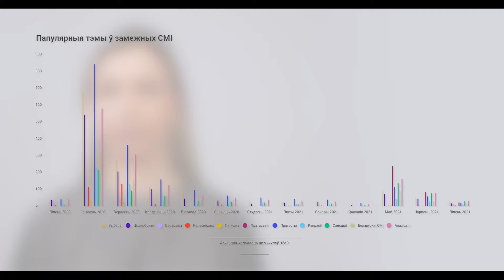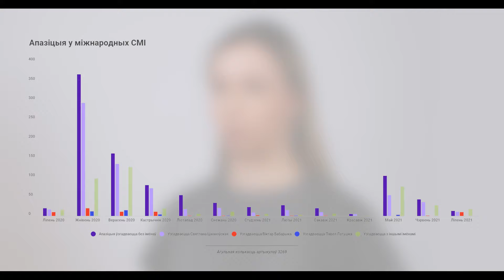Медыйны вобраз Беларусі за мяжой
Прэзідэнцкія выбары 2020 года і хваля пратэстаў супраць іх афіцыйных вынікаў прыцягнулі ўвагу свету да Беларусі. Заходнія медыі актыўна асвятлялі падзеі ў Беларусі, што істотна ўплывала на грамадскую думку і на прыняцце палітычных рашэнняў адносна Беларусі.

У гэтым відэа даследчыца Цэнтра новых ідэй Леся Руднік распавядае пра свае даследаванне "Як змяніўся медыйны вобраз Беларусі за мяжой у 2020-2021 гг.?".

Леся зрабіла кантэнт-аналіз дзесяці буйных міжнародных анлайн-выданняў (3269 артыкулаў) і правяла фокус-групы з 13 удзельнікамі, якія рэпрэзентуюць палітычныя сілы, грамадска-палітычныя праекты і дыяспары.

Азнаёміцца з даследаваннем і спампаваць PDF можна па спасылцы